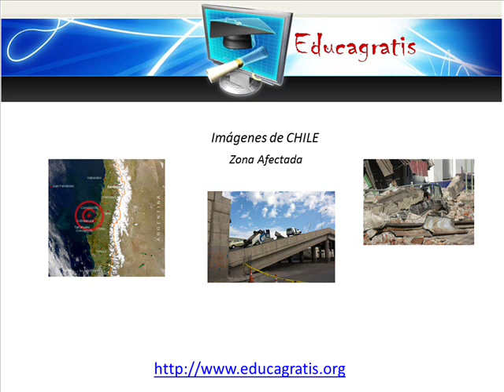Cursos Gratis sobre Terremotos y Tsunamis